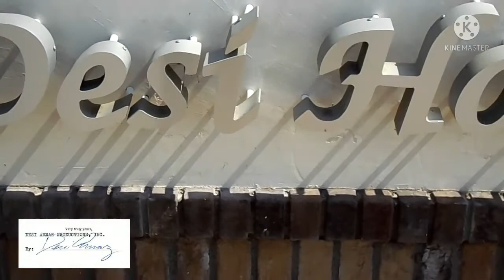My Visit To The Desi Arnaz Ranch House in Eastvale, California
I decided to visit the Desi Arnaz Ranch House in Eastvale California. They have been restoring the place and it looks amazing. Here is a brief history of the landmark.